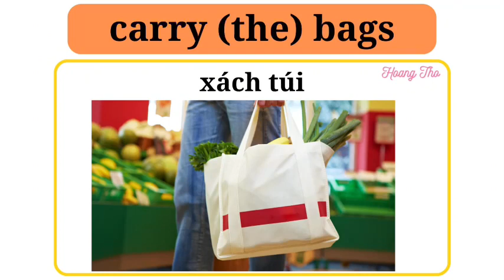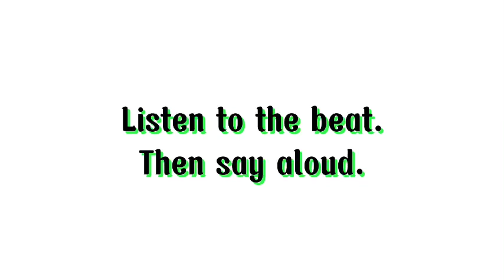LET'S CHANT- UNIT 7 (VERSION 2)- SMART START 4- CLASS 4A2- HAPPY HOUSE ENGLISH CENTRE